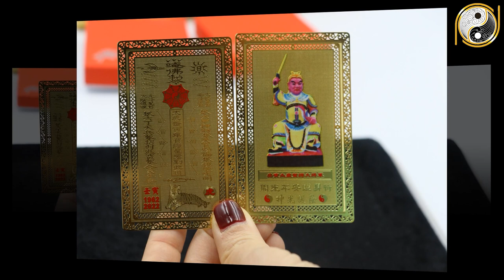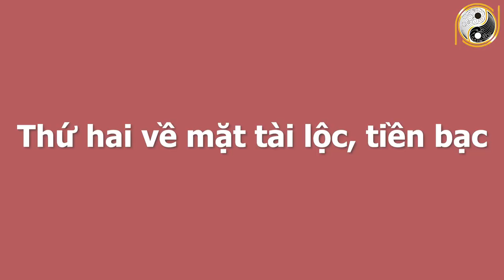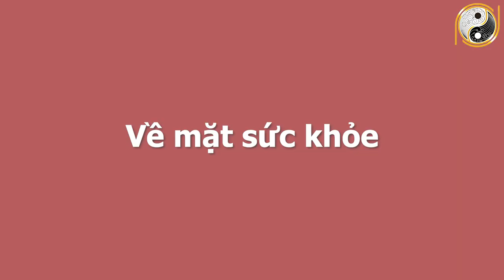BÍ MẬT ĐỘNG TRỜI Tuổi Nhâm Tý 1972 Năm 2022 Trúng Số Liên Tiếp, Ăn Trọn Lộc Trời Ban, CỰC GIÀU CÓ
01. Linh phù giải hạn
02. Hồ lô hóa giải Ngũ Hoàng
03. Mai Hoa Phú Quý
04. Gương bát quái tinh cầu
05. Kim bài thái tuế 2023
06. Vòng tam hợp Dần Ngọ Tuất
07. Vòng tam hợp Thân Tý Thìn
08. Vòng tam hợp Hợi Mão Mùi
09. Vòng Tam Hợp Tỵ Dậu Sửu
10. Bát bảo tâm kinh
11. Minh Quang pháp bảo cầu
12. Minh Quang pháp bảo lục giác
13. Tỳ Hưu Lộc Tài (Đồng)
14. Tỳ Hưu Khai Vận ( Bạch Ngọc)
15. Bách Niên Tụ Tài ( tụ tài lộc)
16. Song long ngọc ấn ( ấn thăng quan)
17. Kim bài ngũ Lộ Thần Tài
18. Hồ lô bình an ( treo xe)
19. Móc khóa văn xương
20. Ống bút văn xương gỗ đào
21. Bút văn xương gỗ đào
22. Bút văn xương gỗ đào nhỏ
23. Hoa mai kim tiền ( mạ vàng )
24. Các vật phẩm phong thủy khác BÍ MẬT ĐỘNG TRỜI Tuổi Nhâm Tý 1972 Năm 2022 Trúng Số Liên Tiếp, Ăn Trọn Lộc Trời Ban, CỰC GIÀU CÓ.
Quý vị thân mến, xem tử vi của tuổi Nhâm Tý sinh năm 1972 về sự nghiệp, công danh, tài lộc, tình duyên, gia đạo, sức khỏe và sao chiếu mệnh trong năm 2022 sẽ giúp mệnh chủ tuổi Nhâm Tý nắm bắt được những điều tốt và xấu. Để từ đó có những chuẩn bị tốt nhất, có được may mắn và giúp mọi việc hanh thông trong năm Nhâm Dần 2022.  Và bây giờ hãy theo dõi video để cùng chúng tôi tìm hiểu về tử vi tuổi Nhâm Tý sinh năm 1972 trong năm Nhâm Dần 2022 và nhận những lời khuyên từ các chuyên gia phong thủy hàng đầu.